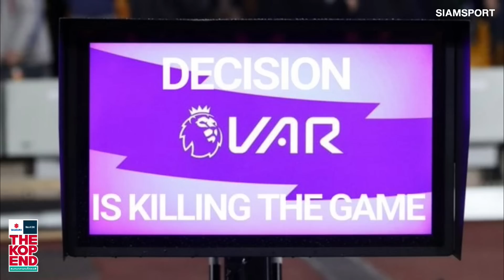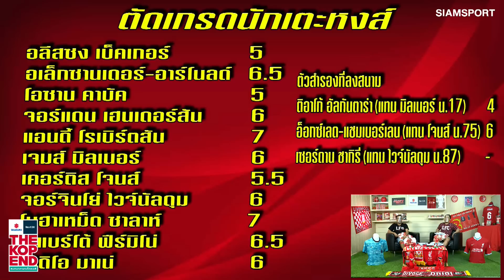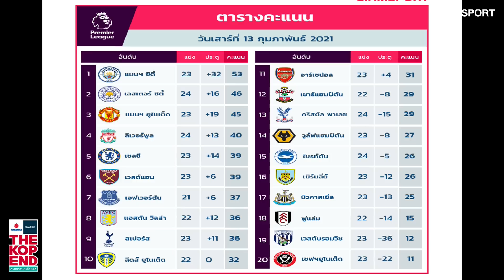SUZUKI THE KOP END สนทนาภาษาเด็กหงส์ Ep.241 ก้าวไปทีละก้าว สู้ไปทีละเกม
วิเคราะห์ หลังเกมกับจิ้งจอกสยาม เกิดอะไรขึ้น - หลังเกมจากปากคร็อปป์ - รายล่าสุด
วันนี้พูดคุยกับ JACKIE และ HOSSALONSO

สดทุกวัน จ-ศ เวลา 21.00 น. ส-อา เวลา 15.00 น.